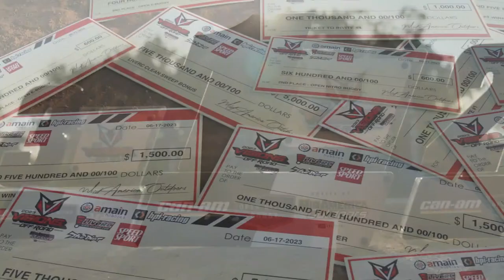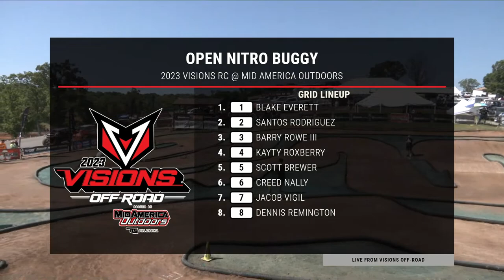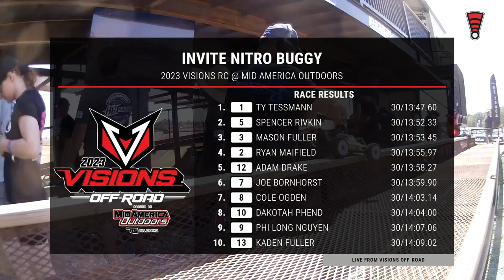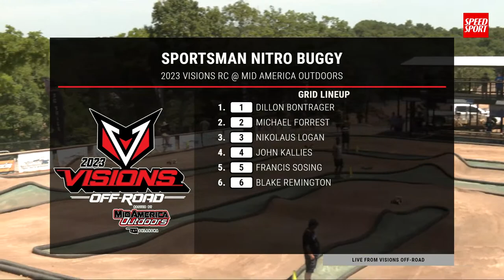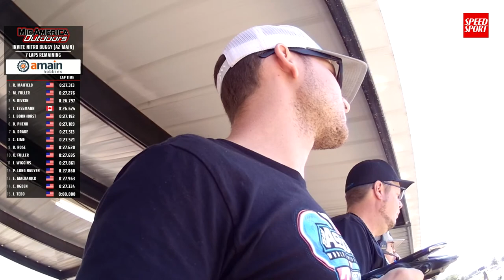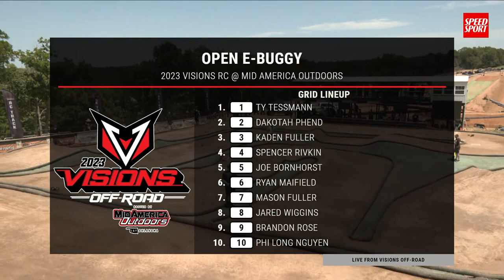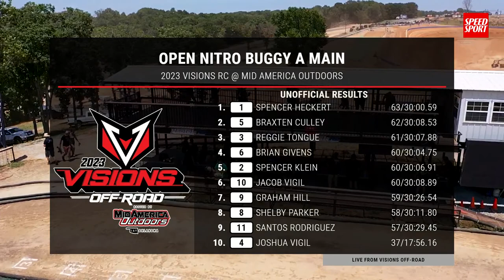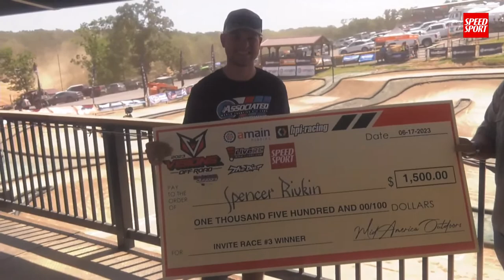MAINS | 2023 VISIONS R/C